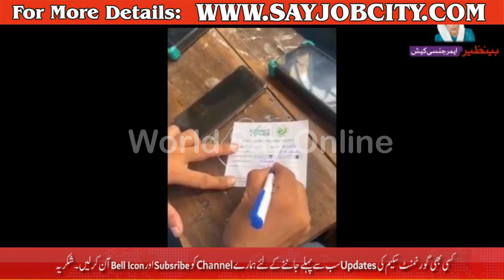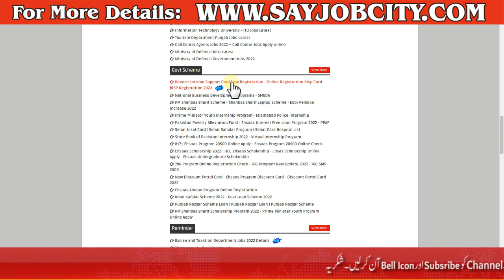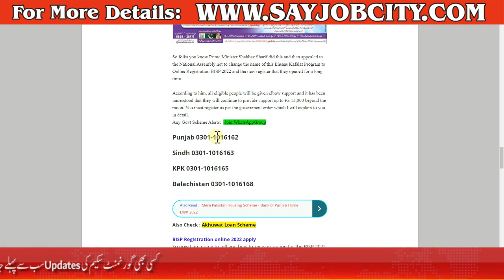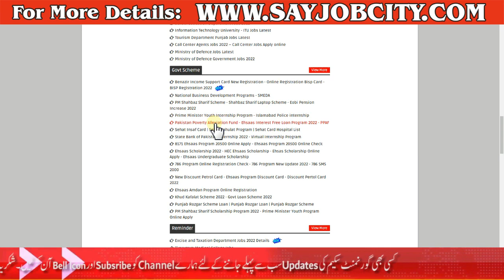Ehsaas Program Ke 25000 Kab Milenge | Ehsaas Program 25000 Online Check |Bisp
8171 New Registration 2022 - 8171 Check Online 2022 Registration